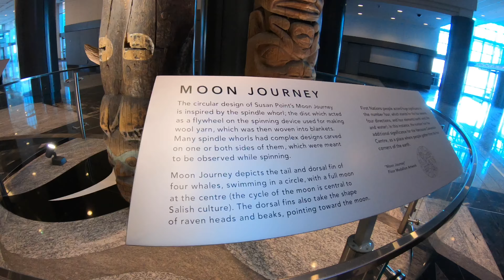[4K] Vancouver Canada Seawall To Canada Place Virtual Walk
Bitcoin:
18CQeRhAzPgTvHLw7BEru1g761yt8iCgkQ

Eth:
0x440cFc59Ab291cfB0F55C388C3aC7A8715Cd1f75

Hedera (Hbar):
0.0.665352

XRP:
rn19NrwFwcrgWgVhL3EGnURAGVdxC5PVAU A nice day to walk the seawall in Vancouver BC towards Canada Place

hiking , hikes , walks , walking , rain hiking , hikes near Vancouver , biking , bike rides , hikes in BC , hikes live , hiking sounds , hiking first person , nature sounds , forest sounds , forest ambience , rain sounds , rain under umbrella ,
raining walking , nature rain sounds , nature walk , outdoors , outdoor rain , outdoor ambience , outdoor walking , trekking , sleep sounds , sleep meditation , relaxing , studying , sleeping , study rain , sounds of the rain , best sleep sounds , bird sounds ,
Abbotsford , lower mainland walks and hikes , grouse mountain , Seymour , Cypress , provincial parks , cheam , mount baker